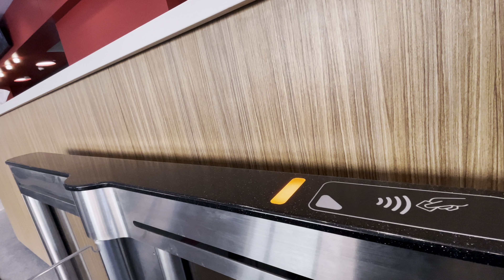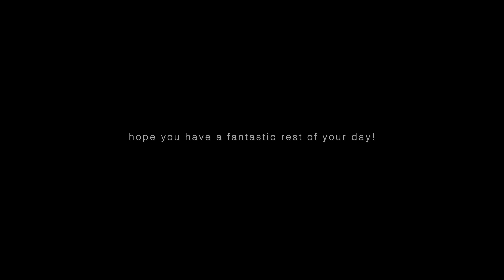club volleyball at uchicago | scrimmage vlog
HI!!! my buddies and i started a volleyball club at uchicago and wanna share our scrimmage experience with you all! we're unofficial since uchicago has some annoying rules about not allowing club sports to exist if a varsity team for that sport exists... but we went ahead and got a group of girls together anyway! enjoy! :)
for those of you new here! i'm steph, a current 3rd year undergrad at uchicago studying biology and cs. welcome to my little corner of the internet!
~other places i hang out on the internet~

~things that showed up in the video~
✿ some lovely music (in order)

✿ video stuff i used
iphone 12
FCPX